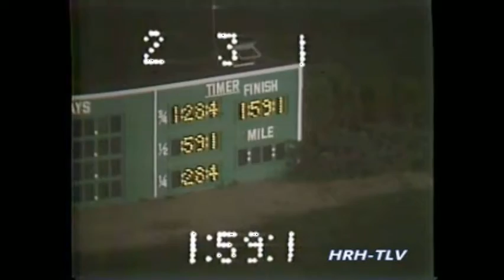1984 Maywood Park SHADY JIM